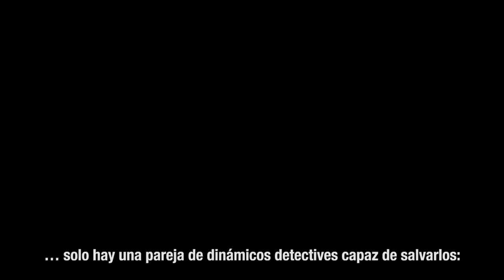Adventure Time Finn y Jake, Investigadores - Finna and Jake to the rescue! (Spanish)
It's time for... needless destruction! Adventure Time Finn & Jake Investigations is out today on PS3, PS4, Xbox 360, Xbox One, 3DS, Wii U and soon on Steam!